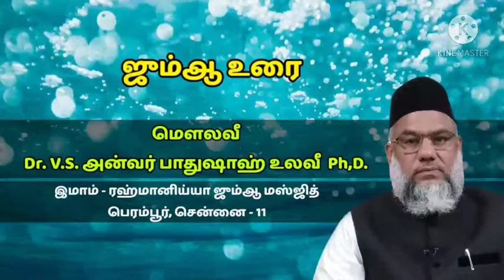ஜும்ஆ உரை (பொருள்:புனித மிகு பராஅத்.) 26.03.2021.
ஜும்ஆ உரை :-

மௌலவீ, முனைவர், V.S.அன்வர் பாதுஷாஹ் உலவீ, Ph.D. ஹள்ரத்.

இமாம் :ரஹ்மானிய்யா ஜும்ஆ மஸ்ஜித்,